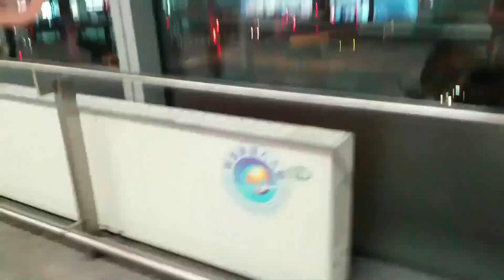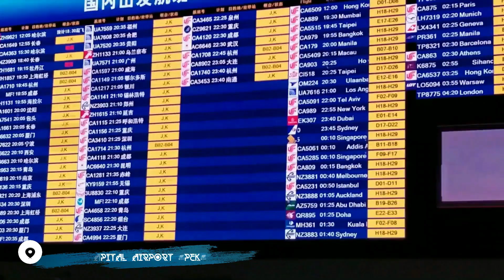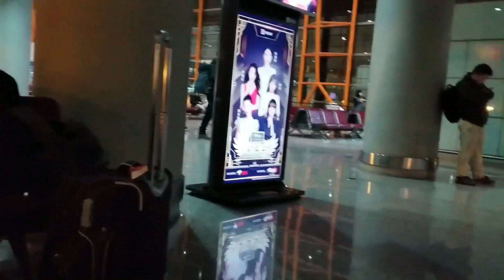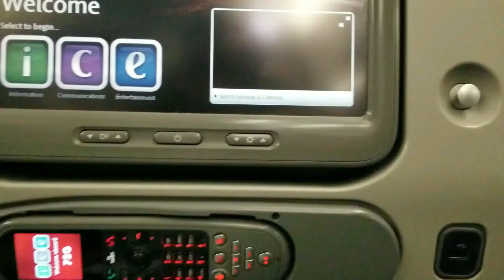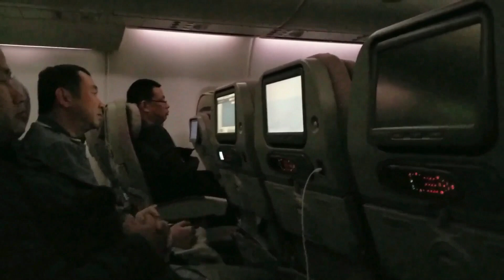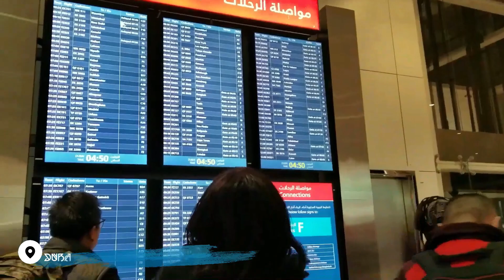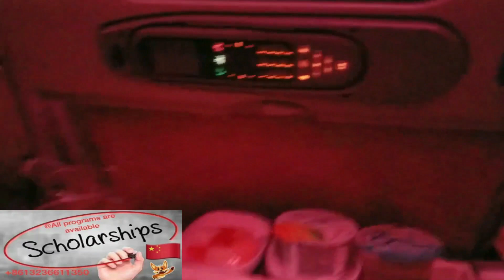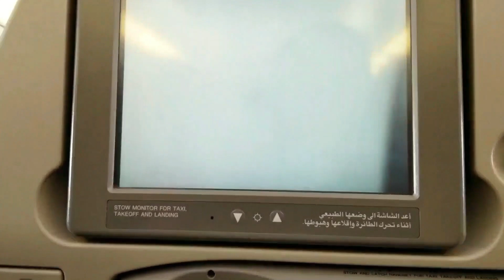WINTER IS COMING, LETS GO!!!!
Here is our trip To africa During winter Break in China...Albert, David,Ismail, Ahamady and Mudda..on the way we met Nedd and lettie who are currently living in Beijing buh thy used to study at Shenyang University of Chemical Technology (SYUCT) Hope you enjoy the video
AirTanzania, Fly Emirates, Qatar Airways, Kenya Airways
China, Dubai, Tanzania, East Africa